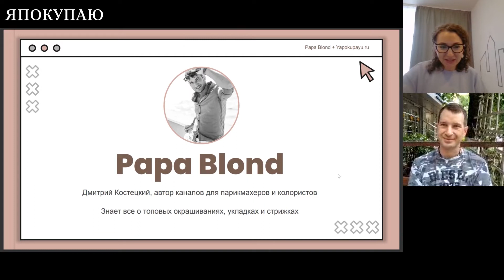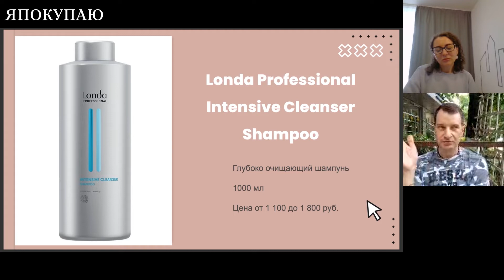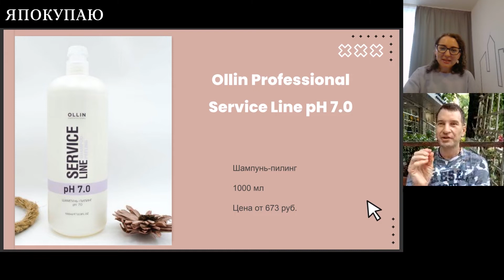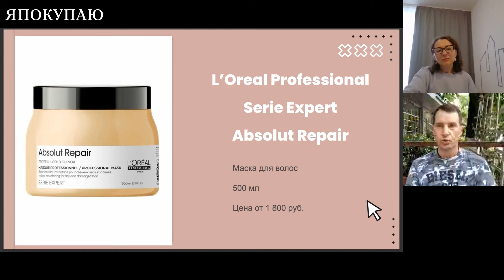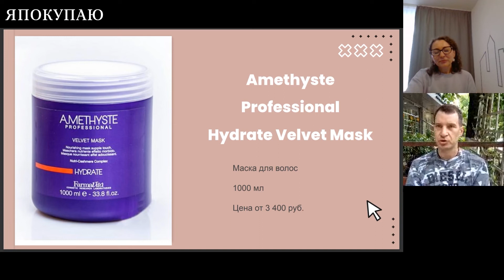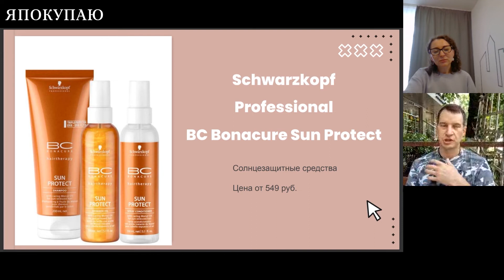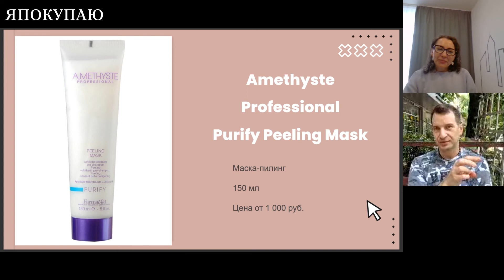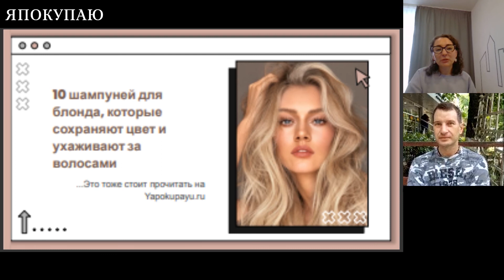Как летом ухаживать за волосами, рассказывает PAPA BLOND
Утром волосами встряхнула — и на пляж (или в офис, как мы). И до ночи локоны выглядят идеально, словно после салона! Как этого добиться, расскажет известный стилист и колорист Дмитрий Костецкий, он же знаменитый @papablond

🎀 Что купить для летнего ухода?
🎀 Как ухаживать за волосами, чтобы они не стали сухими и ломкими?
🎀 Реально ли сохранить свежесть волос в сильную жару?
🎀 Какого ухода требуют летом окрашенные и завитые волосы?